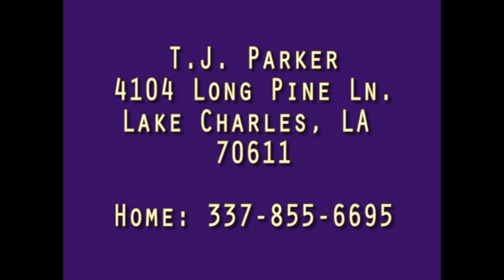T.J. Parker OL #50 Highlight Film 2010